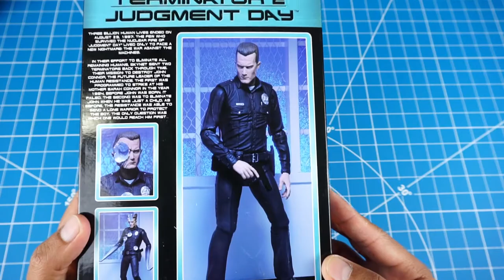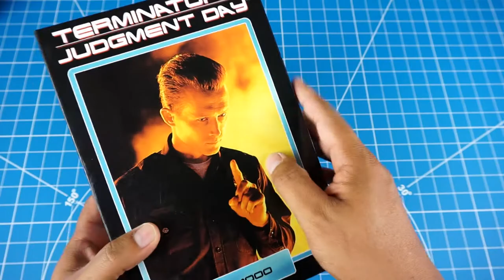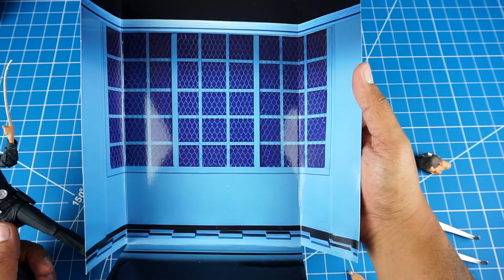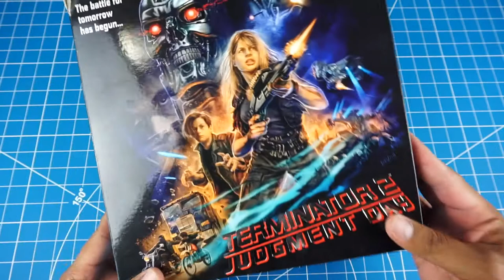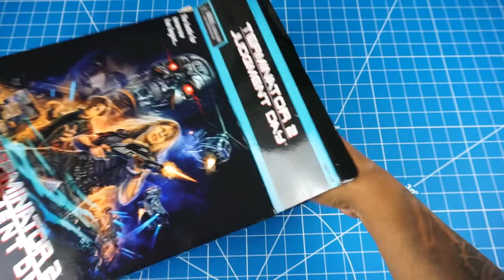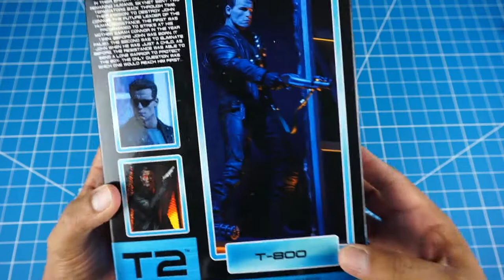PERSONAJES DE TERMINATOR 2 DE NECA UNBOXING EN ESPAÑOL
Hoy les tengo el UNBOXING de 4 personajes de la pelicula Terminator 2: Judgement Day. Estas figuras son de Neca y se ven espectaculares.